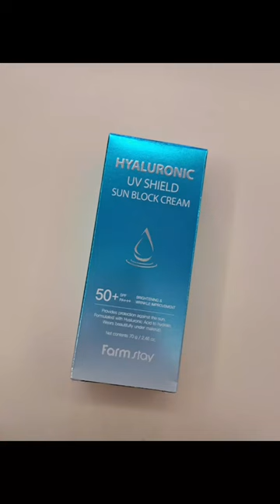FarmStay UV Shield Sun Block Cream SPF50+ PA+++